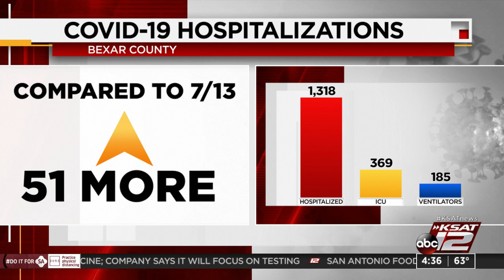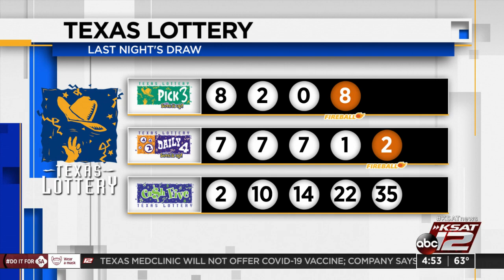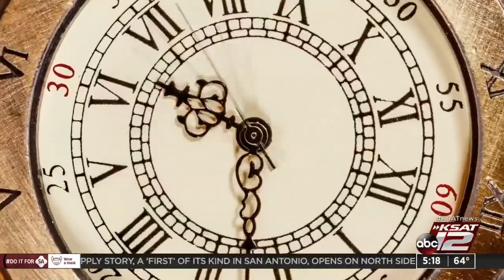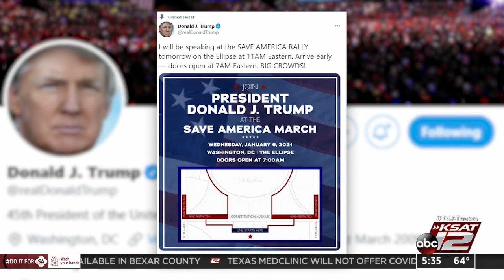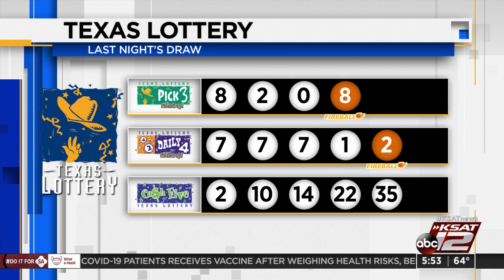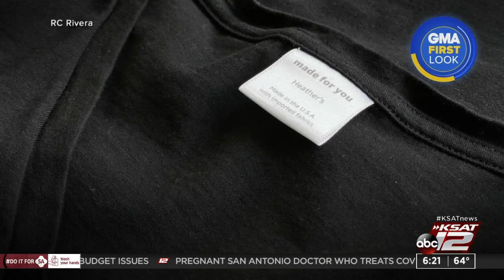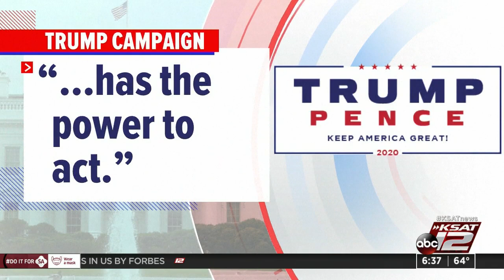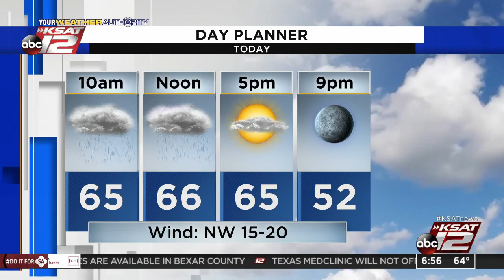Good Morning San Antonio : Jan 06, 2021